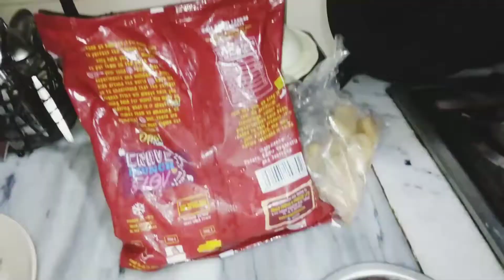Life of a youtuber || Right hand main buhat Dard hain || Loki Raita for dieting